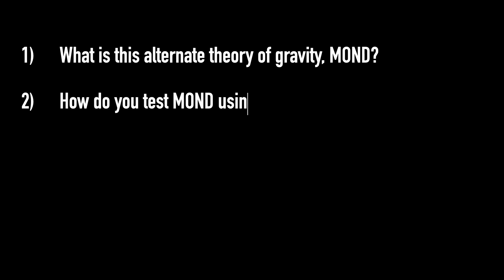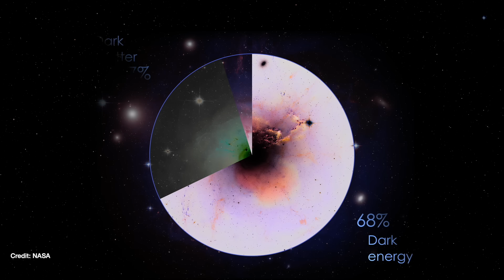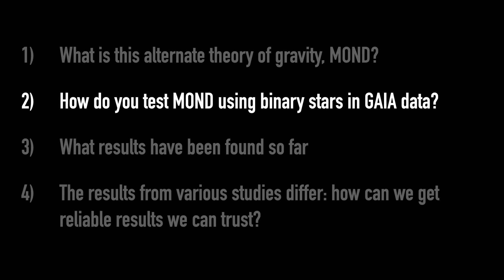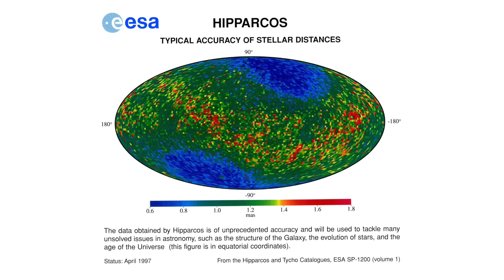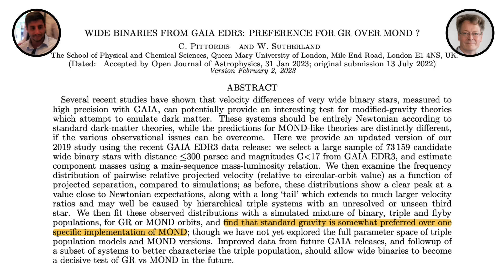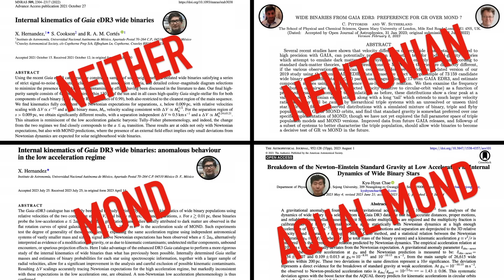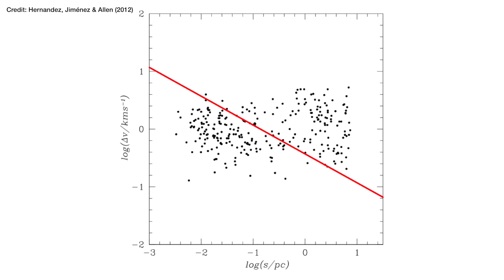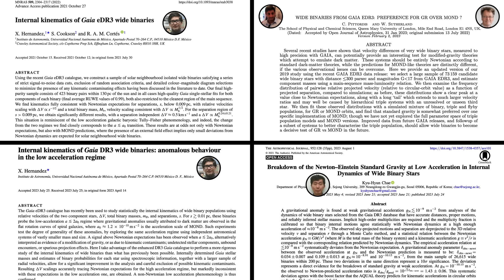MORE evidence AGAINST dark matter? | What does the GAIA data actually show?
A new research study was published this month claiming to have found smoking-gun evidence for an alternate theory of gravity, called MOND, that doesn’t need dark matter to explain our observations of the Universe. They did the same test that three other research studies have done in the last couple of years, using the same data from the GAIA mission, and somehow all 4 papers have found different results. Some in favour of MOND, and some in favour of our typical theory of gravity: Einstein’s theory of General Relativity.  So what is going on here?

Hernandez, Cookson & Cortés (2022; evidence for neither MOND nor general relativity from GAIA)

Hernandez, Jiménez & Allen (2012; proposed test of MOND using GAIA data)

00:00 - Introduction
01:10 - What is this alternate theory of gravity, MOND?
03:58 - How do you use binary stars in GAIA data to test MOND?
07:29 - What results have been found doing this test?
10:29 - Same test, different results - what next? Bayesian statistics
11:42 - Some insider gossip
13:01 - Outro
13:34 - Bloopers

📚 My new book, "A Brief History of Black Holes", out NOW in hardback, e-book and audiobook (which I narrated myself!)